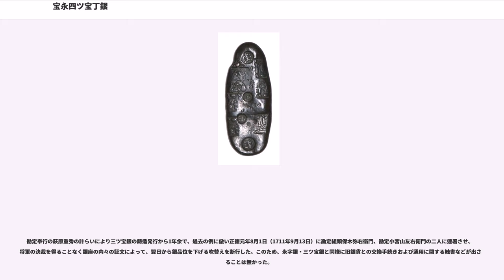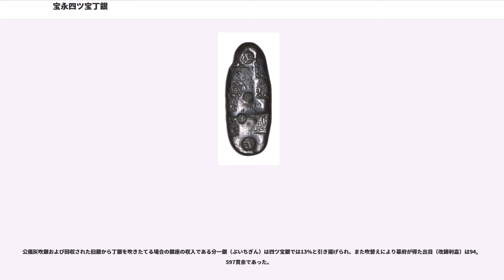宝永四ツ宝丁銀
宝永四ツ宝丁銀（ほうえいよつほうちょうぎん/ほうえいよつたからちょうぎん）とは、正徳元年8月2日（1711年9月14日）より鋳造された丁銀の一種で秤量銀貨であり、単に四ツ宝丁銀（よつほうちょうぎん）とも呼ばれる。発行時期は正徳に改元された後であるが、宝永期の一連の銀貨の性格を持つため宝永丁銀として分類される。

また宝永四ツ宝丁銀および宝永四ツ宝豆板銀を総称して四ツ宝銀（よつほうぎん）と呼ぶ。

表面には「大黒像」および「寳」の文字および両端に二箇所の「宝」字極印およびその内側に二箇所のやや小型の「宝」字極印が打たれ「常是」の極印は無い。元禄15年8月15日（1702年9月6日）、大黒常是（長左衛門家五代常栄）が関久右衛門の奸計により荻原重秀から召放しを受けた結果であった。また、「大黒像」極印を12箇所打った祝儀用の十二面大黒丁銀が存在する。

勘定奉行の荻原重秀の計らいにより三ツ宝銀の鋳造発行から1年余で、過去の例に倣い正徳元年8月1日（1711年9月13日）に勘定組頭保木弥右衛門、勘定小宮山友右衛門の二人に連署させ、将軍の決裁を得ることなく銀座の内々の証文によって、翌日から銀品位を下げる吹替えを断行した。このため、永字銀・三ツ宝銀と同様に旧銀貨との交換手続きおよび通用に関する触書などが出されることは無かった。

四ツ宝銀発行の際は古銀の回収を進捗させるために増歩をやや高く設定し、正徳元年（1711年）中は元禄銀に対し26.2%、二ツ宝銀に対しては14.5%、正徳2年（1712年）中は元禄銀に対し27.7%、二ツ宝銀に対しては15%とさらに引き揚げる様通達が出されたが、正規の触書によるものではなかった。

永字銀・三ツ宝銀と相次いだ正規の手続きを経ない貨幣吹替えに対し四ツ宝銀鋳造直前に荻原重秀は6代将軍徳川家宣から詰問を受けたが、これに対し重秀は「御代つがれし初、国財すでに竭尽せしによりて、銀改造らるべき由を申すといへども、此事においては、重ねて議し申すべからざる由を承りぬ。されど、此事の外に国用を足しつべき事なきをもて、去々年より此かた、某ひそかに銀改造らせしによりて、それより此かた、凡の事廃闕なくして今日に至りぬ」と申開きしたと新井白石の『折たく柴の記』に記されている。この開き直りの態度に新井白石は激怒し、翌正徳2年9月（1712年10月）、病床にあった6代将軍徳川家宣に対し荻原重秀の罷免を迫り、9月11日（1712年10月11日）に荻原重秀は罷免された。この月9月、『白石建議』により四ツ宝銀は鋳造停止を命ぜられた。

四ツ宝銀の鋳造期間は1年余の短期間であったが、鋳造高は元禄銀に匹敵する40万貫余に及んだ。低品位で造幣材料に事欠かず、また増歩を思い切って引き上げ旧銀の回収に努力した結果であるとされる。

重秀の言葉通り幕府は宝永の一連の吹替えにより銀21万貫余（約350万両）に及ぶ莫大な出目（改鋳利益）を得て、度重なる天災、諸工事および将軍代替わりの儀式に対する出費による財政赤字の補填を行ったのであった。

一方で、宝永年間からの目まぐるしい吹替えのため銀相場は混乱し正徳4年5月（1714年6月頃）に至り江戸の銀相場は金1両=銀89匁と下落し、1ヵ年程度の短期間における四ツ宝銀の大量発行に至って、品位低下のため四ツ宝銀建ての物価は高騰して正徳5年（1715年）には米価が1石あたり銀230匁をつけた。この様な銀相場の著しい下落から、商人の資産価値は下落し、上方の経済的繁栄に終止符が打たれた。

一方、銀座は宝永期の相次ぐ一連の銀貨吹替えにより、高く設定された分一銀（ぶいちぎん）により銀109,262貫（約200万両）もの巨額の収入を得、銀座人は「両替町風」と呼ばれるほど贅沢を極めた。

正徳4年8月2日（1714年9月10日）に良質の正徳銀が鋳造された当初、当時通用銀であった永字銀・三ツ宝銀・四ツ宝銀の3種は共に新銀・慶長銀に対し10割増、つまり2倍の重量を以て新銀・慶長銀と等価に通用するとする割合通用が規定された。しかし、銀品位の異なる3種を等価に通用させるのは無理であり、享保3年閏10月（1718年）に出された御触れ「新金銀を以当戌十一月より通用可仕覚」では銀品位に基く市場における割合通用を追認するものとなった。

正徳銀が鋳造された後も暫く元禄・宝永各種の銀の混在流通の状態は続き、享保3年の「新金銀を以当戌十一月より通用可仕覚」により正徳銀が通用銀に変更された同年11月（1718年12月22日）までは永字銀・三ツ宝銀と...